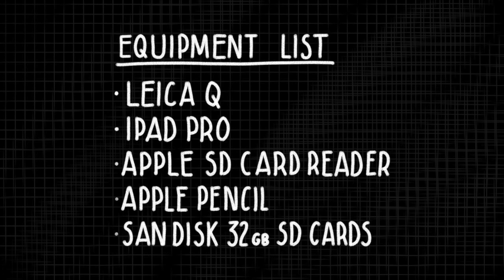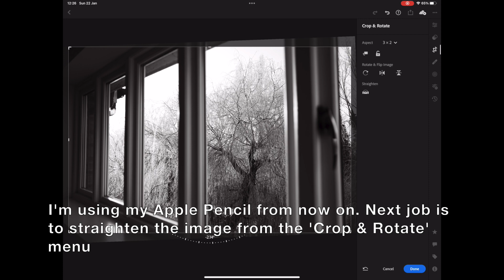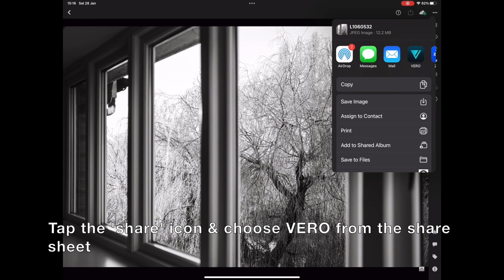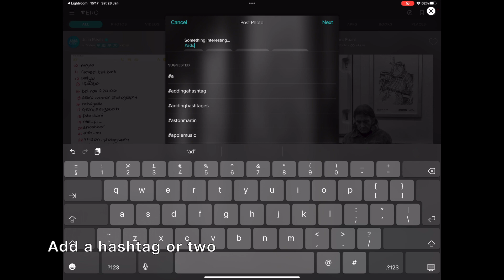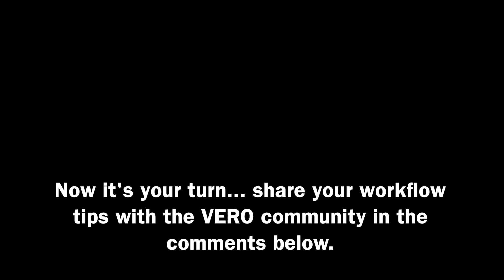Leica Q to M2 iPad Pro mobile photography workflow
I share my whole workflow routine from taking the images off my Leica Q, importing them into the M2 iPad Pro and uploading them to Lightroom Creative Cloud along with some bonus tips on backups.